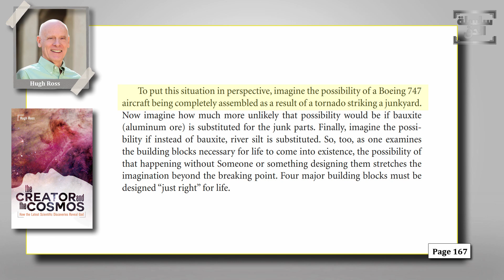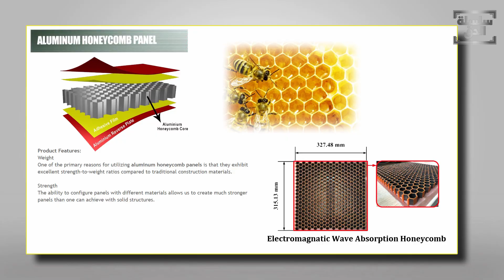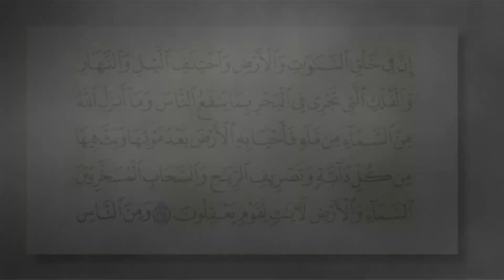Fine-Tuning (2/2) سلسلة الحق (5-ب) - دليل الضبط والإتقان والعناية - الجزء الثاني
الجزء الثاني من مناقشة دليل الضبط والاتقان للكون ونظام المعيرة الدقيقة له والعناية به
Part 2 of the fine-tuning as a proof of Allah's existance

حقوق إعادة نشر الفيديو متاحة مجانا للجميع، بالشروط الآتية:
- إقتباس النقطة المطروحة كاملة دون تخريجها من النص أو الإخلال بالمعنى. يقوم اليوتيوب بإخطار القناة بهذه الاقتباسات، وتراجع القناة الاقتباس المعني للتحقق من هذه النقطة
- الاقتباس مطروح في قناة أخرى تشارك نفس أهداف محاربة الإلحاد، سيتم رفض الاقتباس وتبليغ اليوتيوب ان تم نشر المحتوى في قناة داعمة للالحاد أو ساخره من المحتوى
- يتم إضافة رابط للقناة في وصف الفيديو كأحد المصادر
The video reposting rights are freely available to all, under the following conditions:
- Quoting the whole point raised without taking it out of context. YouTube notifies the channel of these clips, and the channel reviews the relevant clip for verification
- The clip is presented on another channel that shares the same goals of fighting atheism. The quote will be rejected and YouTube notified if the content is published in a channel that supports atheism or mocking the content.
- A link to the channel is added in the video description as one of the sources